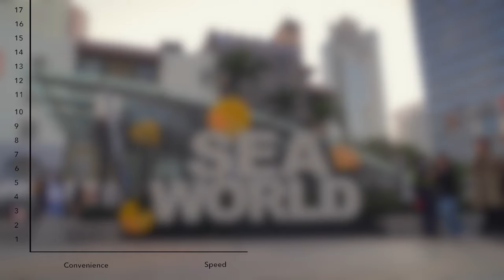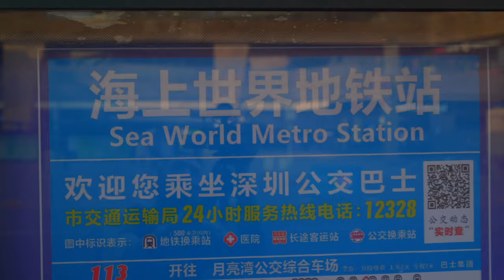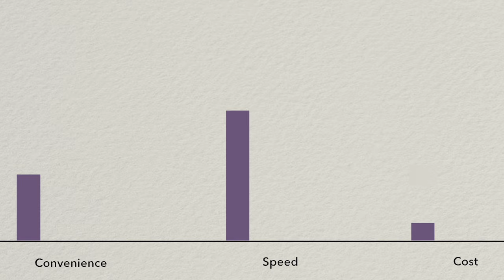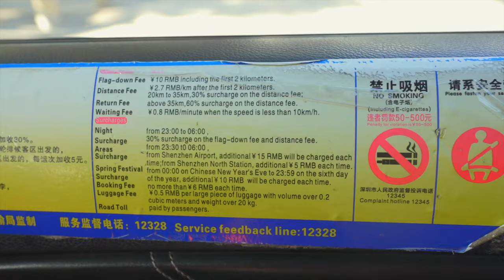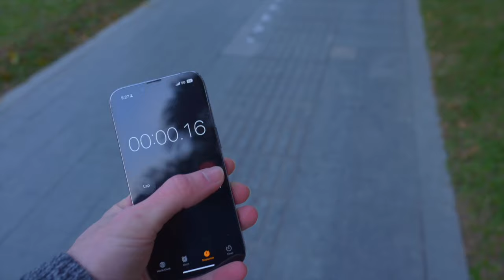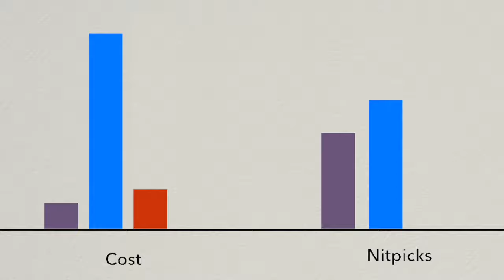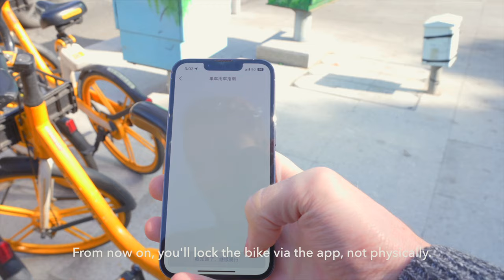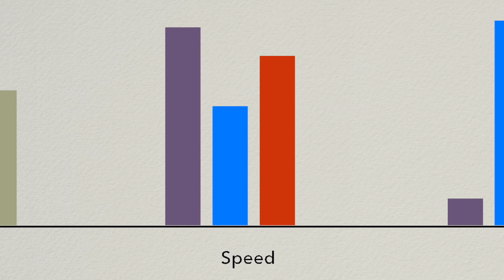Chinese Public Transit is literally too good.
When things get too good, you readjust your baseline. Chinese public transportation is a good example of this. While this takes place in Shenzhen, this is true for pretty much all of developed China.